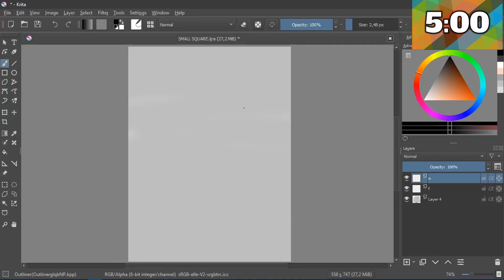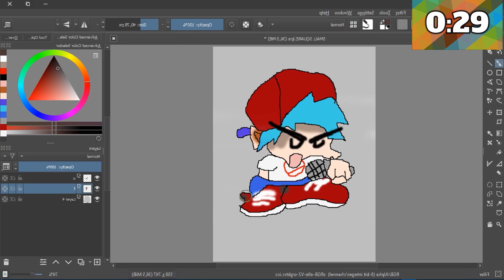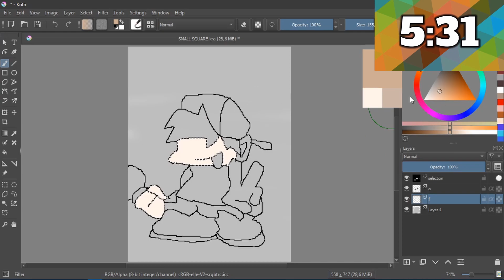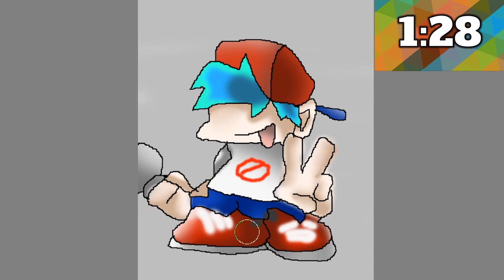Drawing Boyfriend in 1 MINUTE, 5 MINUTES, & 10 MINUTES! -Speed Art Challenge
At least I was able to use color.

The application I use is called Krita. You can get it for free on their official
1minute: 0:00
5minutes: 0:40
10minutes: 2:05

As always, thanks again for watching and let me know what video I should do next. :)